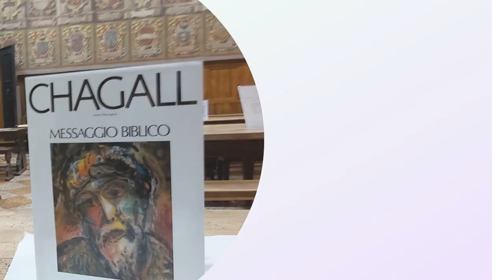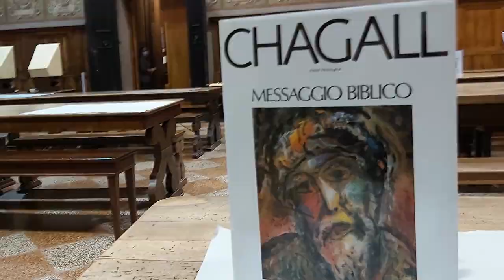Chagall e la Bibbia /2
Da Isacco a Mosè, le grandi tele del Museo Chagall su Genesi ed Esodo.

Libri consultati.
Pierre Provoyeur, “Chagall. Il gesto e la parola”, Jaca Book
Marc Chagall, “Messaggio Biblico” (a cura di Pierre Provoyeur), Jaca Book
"Il Paradiso a colori", Donzelli Editore
"Chagall", I. Walther e R. Metzger, Taschen